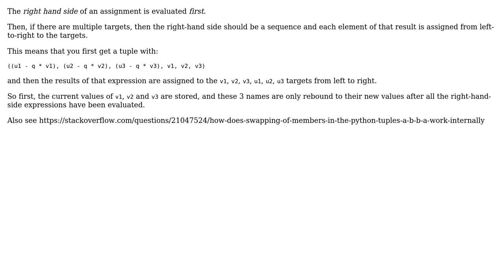Software Engineering: How python updates references to variables?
With thanks & praise to God, and with thanks to the many people who have made this project possible! | Content (except music & images) licensed under CC BY-SA | Music | Images & others | With thanks to user scopa user Martijn Pieters and the Stack Exchange Network Trademarks are property of their respective owners. You are responsible for your own actions.